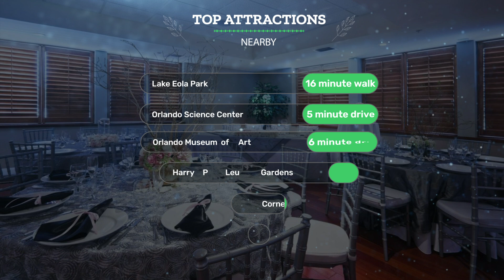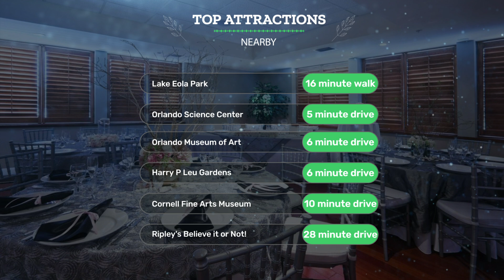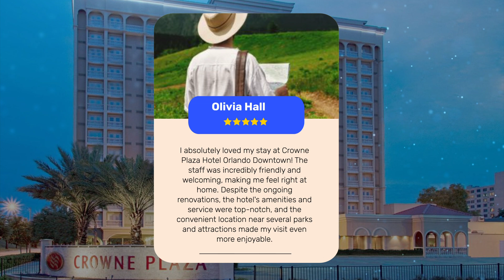Crowne Plaza Hotel Orlando Downtown, an IHG Hotel Review - Is This Hotel Worth It?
In this video, we reviewed the Crowne Plaza Hotel Orlando Downtown, an IHG Hotel based on its price, quality, value for money, and more. We also gave it ratings based on the travel type and more.

Additionally, we'll provide you with insights into the nearby attractions and activities that you can enjoy during your stay at Crowne Plaza Hotel Orlando Downtown, an IHG Hotel. Whether it's exploring the local culture, sightseeing, or shopping, we've got you covered.